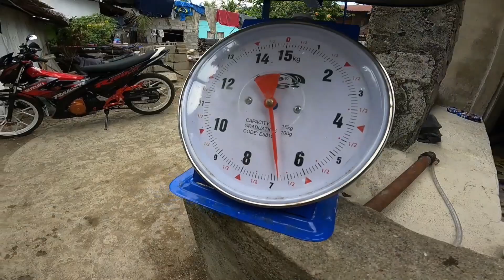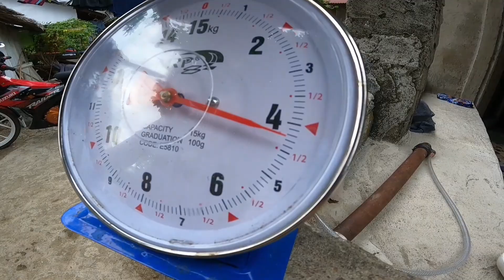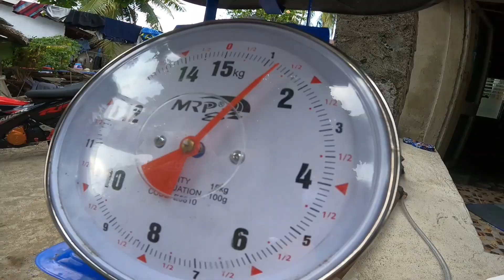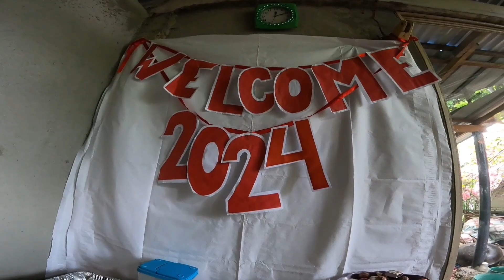Grabe ang ganda ng pasok ng bagong taon| 2GLEGTV